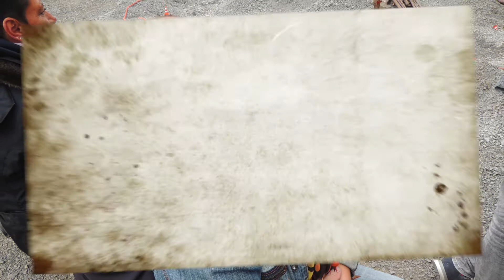OffroadNetwork presents...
...SpringFestival 2015